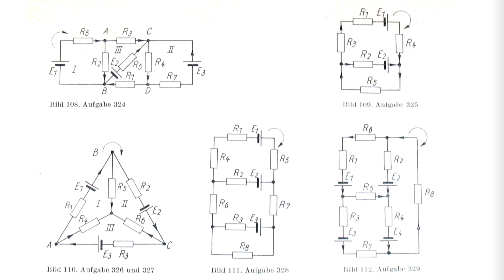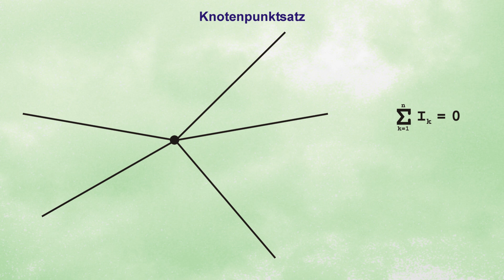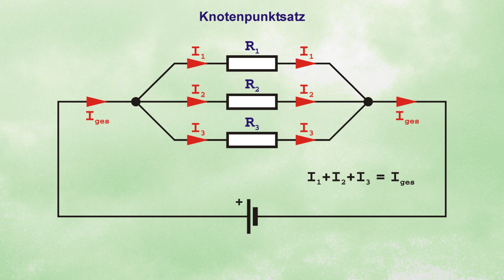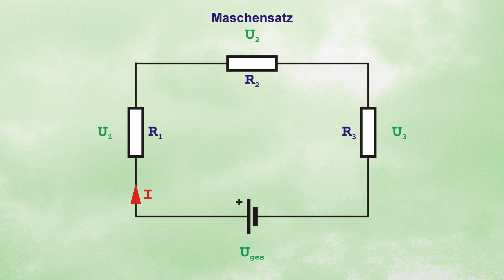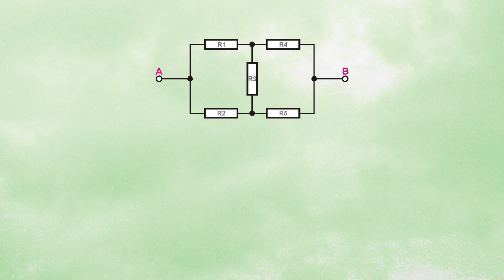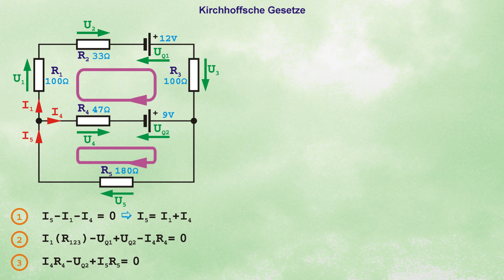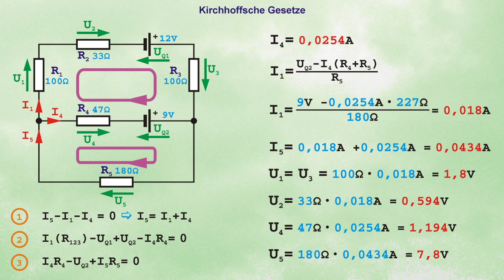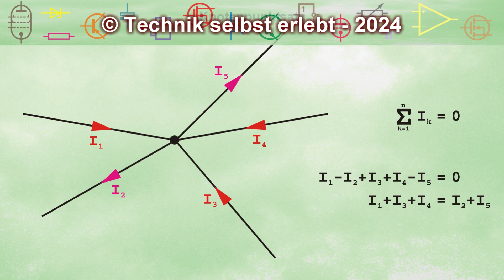Die Kirchhoffschen Gesetze mit Rechenbeispiel, Knotenpunktsatz, Maschensatz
Ich will die Kirchhoffschen Gesetze nicht nur erklären, sondern vor allem zeigen, dass sie doch von praktischer Bedeutung sein können.

0:00 - Einleitung
0:49 - Knotenpunktsatz
3:00 - Maschensatz
4:39 - Wo sind die Gesetze hilfreich?
5:30 - Rechenbeispiel
5:52 - Gleichungen aufstellen
8:14 - Gleichungssystem lösen
11:26 - Überprüfung in der Praxis